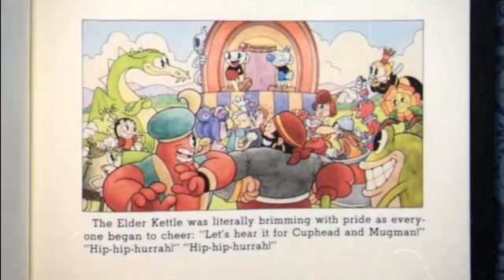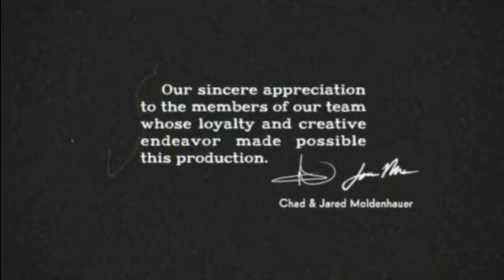DON'T DEAL WITH THE DEVIL... | Cuphead - Part 8 (END)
WE FINALLY FINISHED IT... AND AT THE START OF THIS SERIES I ALWAYS SAID I WOULD NEVER FINISH THIS GAME...